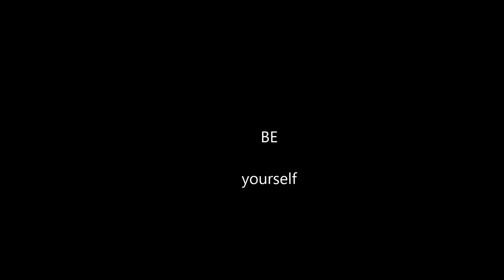descendre...pour remonter le moral SJCAM SJ4000 : Be Yourself